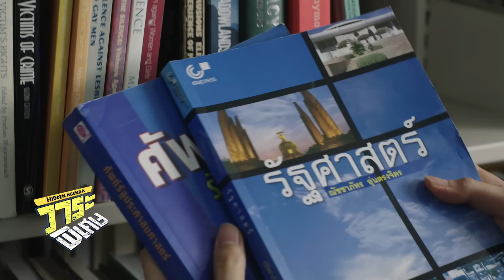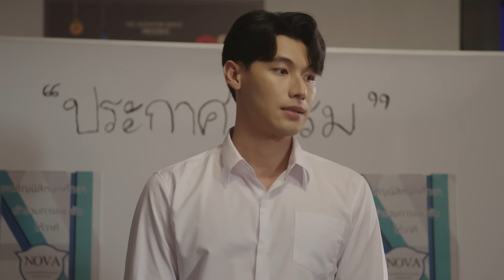[ENG SUB] วาระพิเศษ HIDDEN AGENDA [1/4]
“โซ่” (ดัง ณัฎฐ์ฐชัย) นักศึกษารัฐศาสตร์สาขาความสัมพันธ์ระหว่างประเทศชั้นปีที่ 3 มีความฝันอยากไปเรียนต่อต่างประเทศด้วยการชิงทุนจากการแข่งขันโต้วาที แต่ก็ถูกเพื่อนสนิทอย่าง “แพท" (หลุยส์ ธณวิน) และ “กต" (เอเจ ชยพล) สบประมาทว่าโซ่ทำไม่ได้ เพราะแม้แต่การบอกรักคนที่แอบชอบมา 3 ปี อย่าง “นิตา” (เจมี่ จุฑาพิชญ์) ยังไม่กล้า จึงเป็นจุดเริ่มต้นของแผนการจีบนิตา แต่แค่โซ่คนเดียวคงไม่รอด แพทจึงแนะนำให้ไปถาม “โจ๊ก” (จุง อาเชน) ซึ่งเป็นแฟนเก่าของนิตา แต่มีข้อแลกเปลี่ยนที่โซ่อาจต้องใช้ใจเดิมพันไม่รู้ตัว ปฏิบัติการจีบพร้อมแผนลับซ่อนเร้นจึงเริ่มขึ้น มาลุ้นและติดตามได้ใน “วาระซ่อนเร้น Hidden Agenda” ทุกวันอาทิตย์ เวลา 20:30 น. ทางช่อง GMM25 และรับชมพร้อมกันทั่วโลกทาง Youtube : GMMTV ออกอากาศตอนแรก 9 กรกฎาคมนี้

กำกับซีรีส์ : บัณฑิต สินธนภารดี

จุง อาเชน ไอย์ดึน   รับบท โจ๊ก
ดัง ณัฎฐ์ฐชัย บุญประเสริฐ  รับบท โซ่
อู๋ ธนบูรณ์ เกียรตินิรันดร์  รับบท เจ๋ง
บูม ธราธร จันทรวรกาญจน์  รับบท ปก
เอเจ ชยพล จุฑามาศ   รับบท กต
หลุยส์ ธณวิน ธีรโพสุการ  รับบท แพท
ป๊อด ศุภกร ศรีโพธิ์ทอง   รับบท เวฟ
เจมี่ จุฑาพิชญ์ อินทร์จันทร์  รับบท นิตา
กาย ศิวกร เลิศชูโชติ   รับบท ตฤณ
อาร์ม วีรยุทธ จันทร์สุข   รับบท ปาร์ค

Subtitles
Portuguese (Brazil) : @JoongDunkBR (Twitter) & @aouboom_br (Twitter)
Vietnamese : Yu Gềi Ơi Là Gềi + Dee March